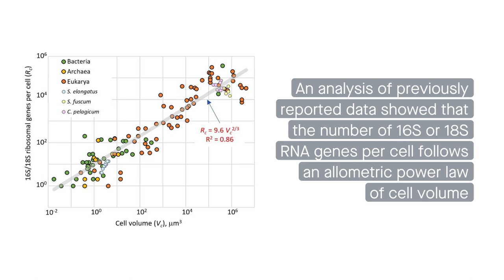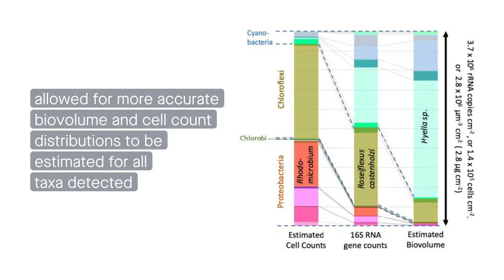Correcting bias in microbiome analyses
Gonzalez-de-Salceda and Garcia-Pichel. “The allometry of cellular DNA and ribosomal gene content among microbes and its use for the assessment of microbiome community structure.” Microbiome (2021)